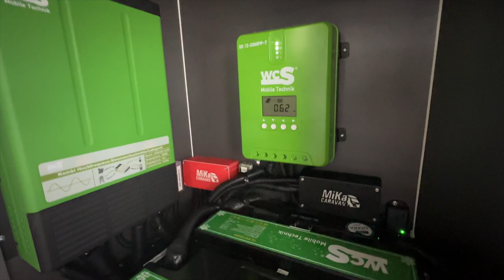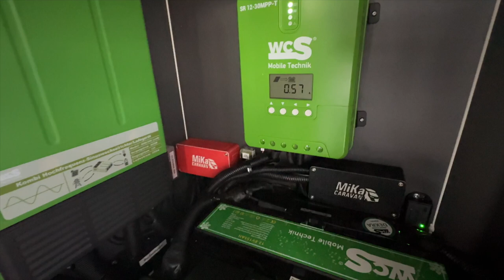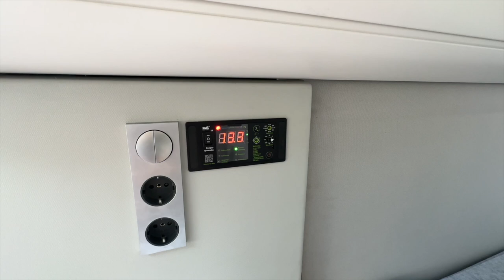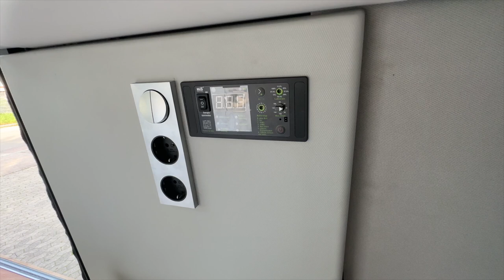Der Geilste Umbau eines Grand California 680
VIB Der Geilste Umbau eines Grand California 680

Digitales Amperemeter für Sicherungskontakt fi tester Multuimeter Armacell OneFlex 9mm
Auto Werkzeug Demontage der Verkeidung Plus-Verteilung 300A
65 W USB und USB C Ladebuchse

WCS Premium-Partner
Tourne Vertragshändler
Wir haben immer eine Auswahl in unserer Ausstellung

Meine – Wohnmobilelektrik:

3x 100 Wp Hochvoltmodul WCS
3x 130 Wp Hochvoltmodul WCS
1x Ladebooster WCS LBR 60
1x Combi 3000/200 von WCS
2x Lithium SuperB mit je 210AH
1x Toilette Clesana C1